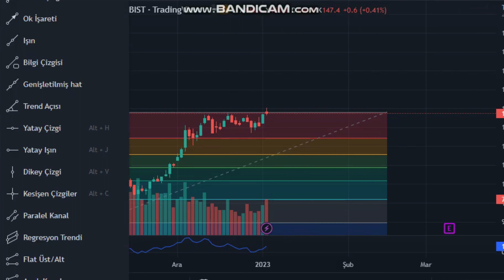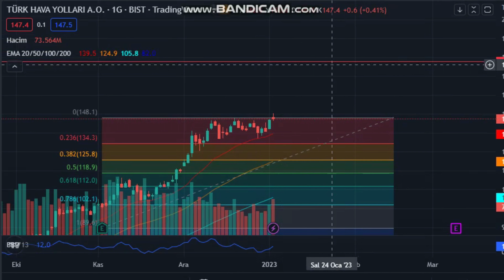thyao YENİ ZİRVE THYAO TEKNİK ANALİZ THYAO TEMEL ANALİZ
Önümüzdeki günlerde yeni fiyat hedeflerimizi anlattık
Burada paylaştıklarımız yatırım tavsiyesi değildir.